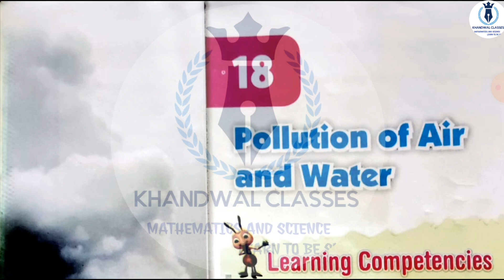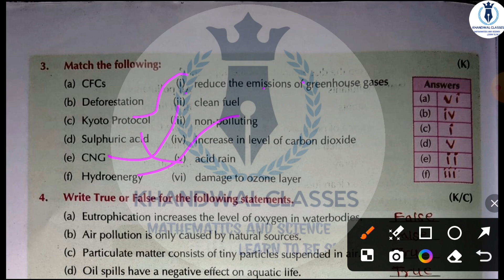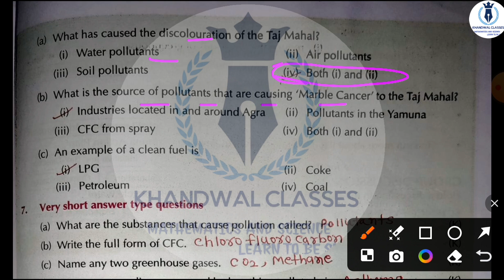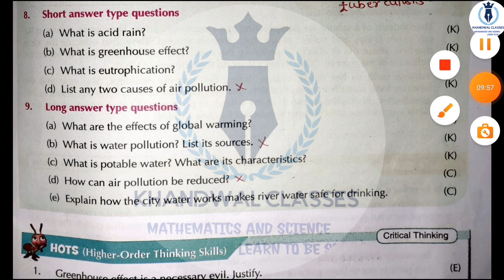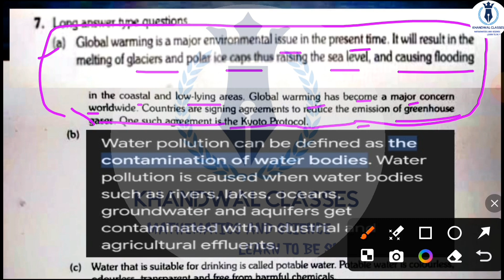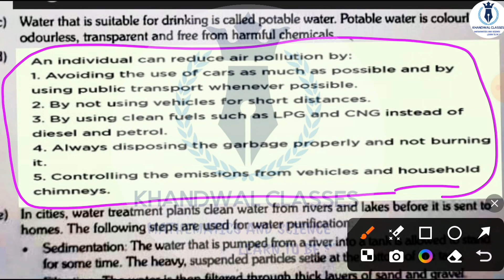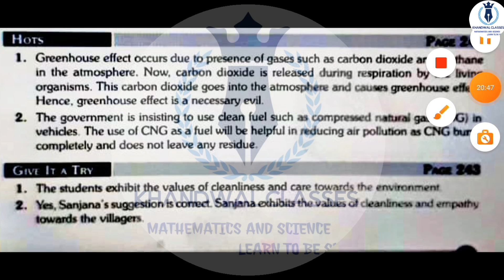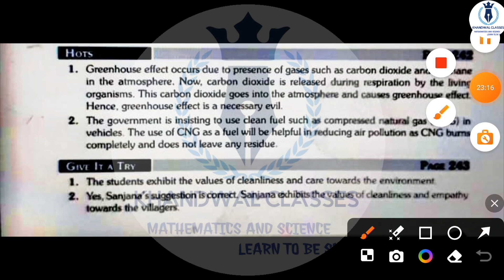Pollution of Air and Water Class 8 Chapter 18 | Learnwell Smart Science Class 8 All Question Answers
Chapter 7 Complete Explanation video link